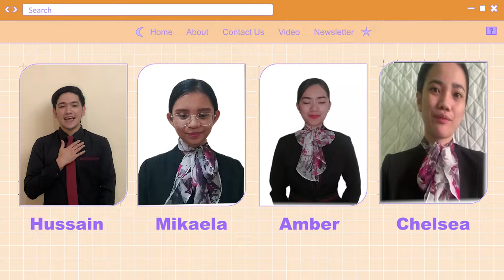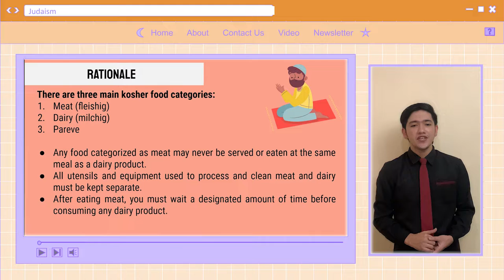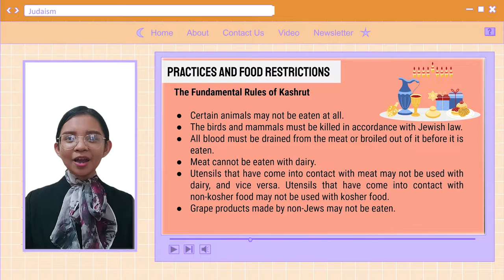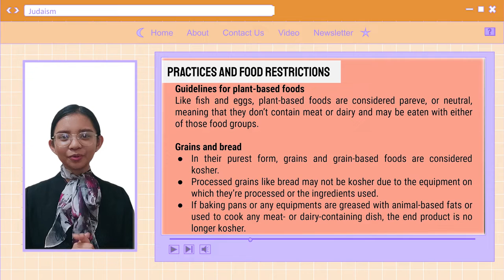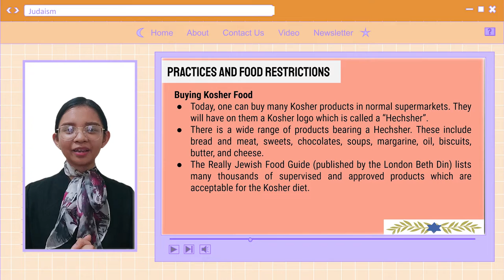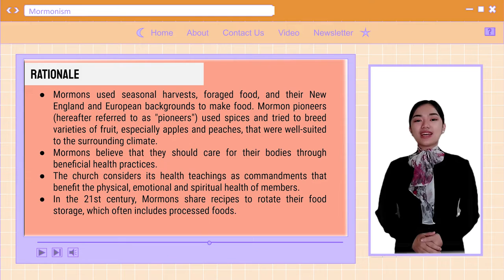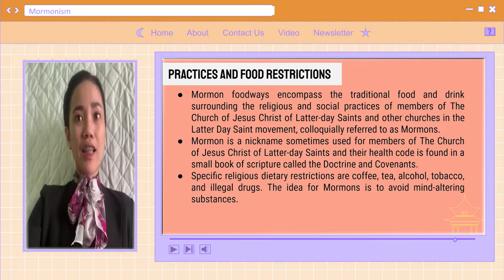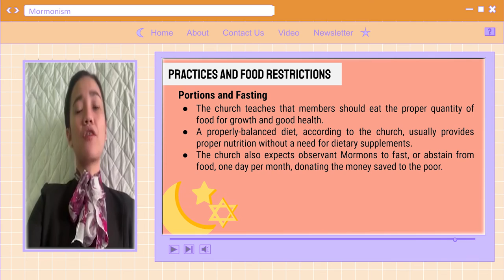JUDAISM AND MORMONISM PRACTICES AND FOOD RESTRICTIONS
We are 4th-Year Tourism Students at the University of Baguio and this is our virtual presentation explaining Judaism and Mormonism".

This video presentation is for academic purposes only. Credits to Ms. Sielvieh Khaye Tuazon for editing our presentation.